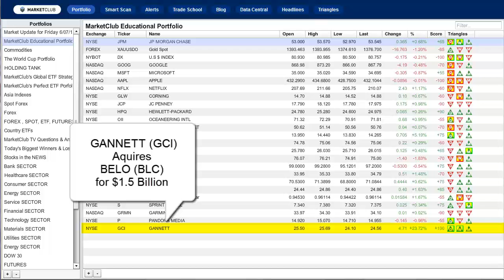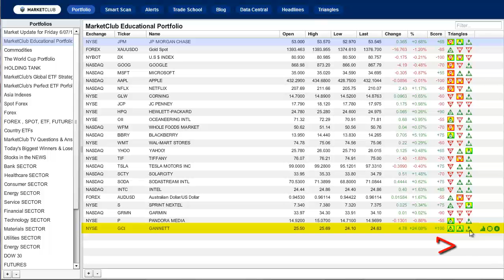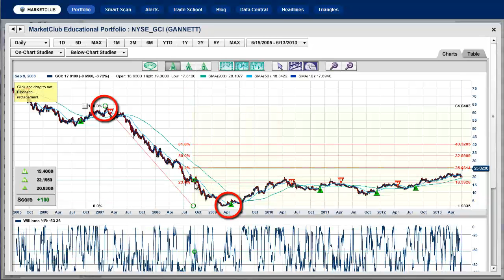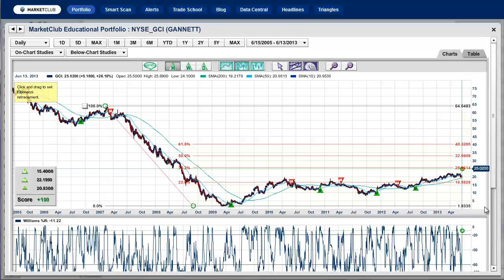Game changer for Gannett.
Gannett (NYSE:GCI), the publisher of USA TODAY and other media outlets, announced that it has agreed to buy the Belo Corp. (NYSE:BLC) for about $1.5 billion. Stock of Gannett jumped the most it has in four years, as this dramatically changes the landscape in the media business.

Make no mistake about it, this is a game changer for Gannett.

In today's four minute video, I will be analyzing the stock of Gannett (NYSE:GCI) and projecting how high this stock could go. I think you'll find my approach refreshing and informative.

Enjoy the video, and every success in your own trading.